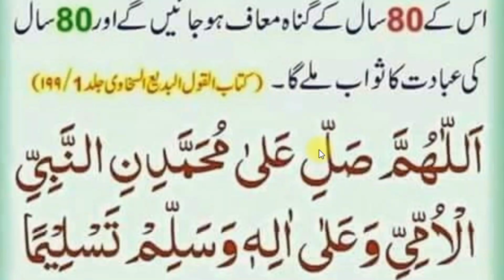80 Saal Key Gunah Maaf Karany Wala Durood e Pak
Jumma ke din ka darood sharif
Juma k din ka darood sharif in arabic
Jumma ke din asar ke baad ka darood
Jumma ke din asar ke baad ka durood
Juma k din ka wazifa
Durood e juma pdf
Juma k din darood ki fazilat in urdu
Darood pak
Juma k din ka darood sharif in english
Jumma ke din asar ke baad ka darood in hindi
Jumma ke din ki fazilat
Jumma ke din ki tasbeeh
Darood e pak
Darood sharif pic
80 times durood sharif on friday hadith
Jumma ke din asar ke baad ka darood shareef
Jumma ke din asar ke baad ka wazifa
Darood sharif
Ayatul kursi
Darood sharif pic
Darood qabristan
Durood ibrahim
Juma k din ka wazifa for hajat
Hajj ke din ka wazifa
Eid ke din ka wazifa
Jumma k din ka darood
Juma k din ki surat
Juma ke din ki dua
Jumma ka wazifa in urdu